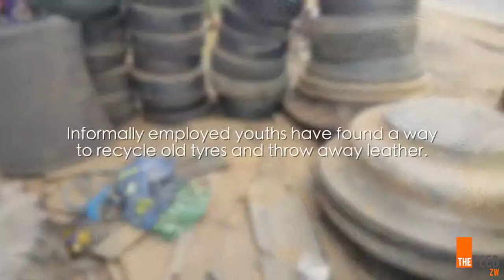Mbare youths make a living from recycled tyres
Innovation by Zimbabwean youths in Mbare who are making ‘feeding dishes’ for cows , shoes and mats among other things by recycling old conveyor belts and car tyres which are now on sale in the Harare CBD ranging fro $6-$10.